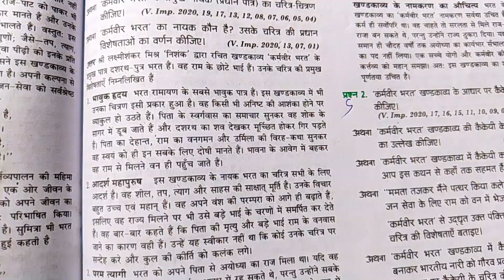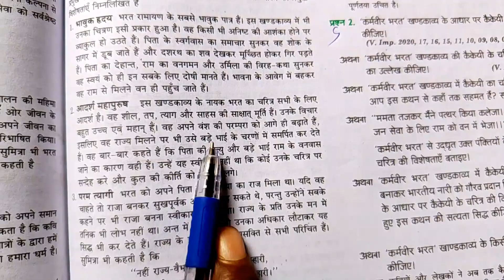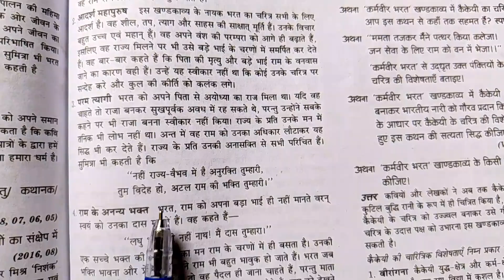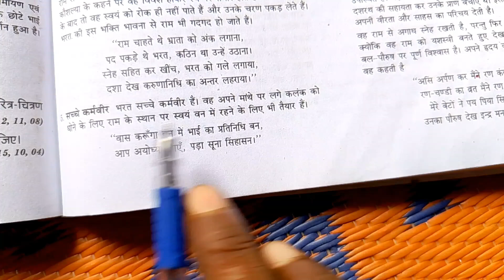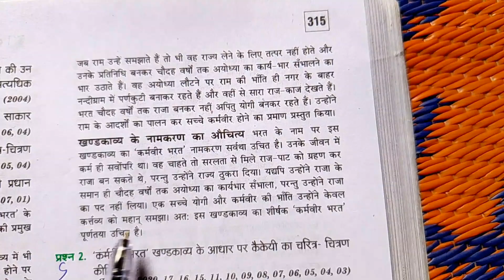कर्मवीर भरत खंडकाव्य के आधार पर भरत का चरित्र चित्रण कीजिए ।। भरत को कर्मवीर की उपाधि क्यों दी गई ?